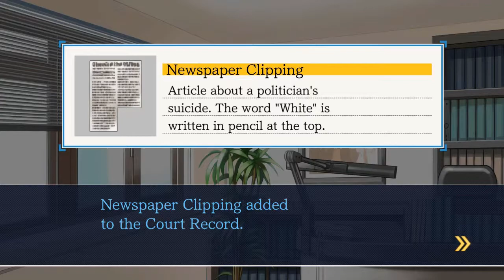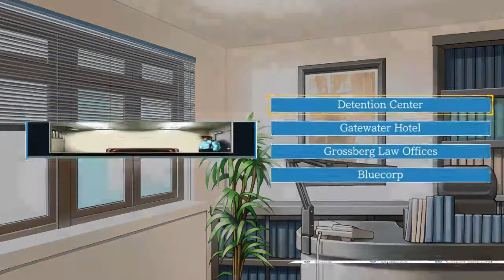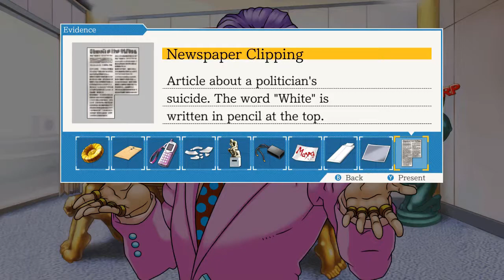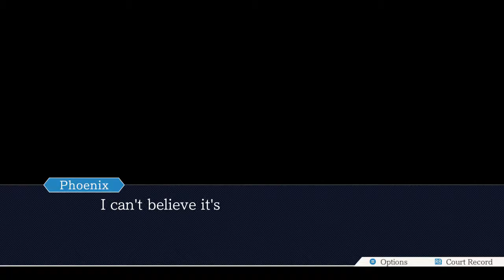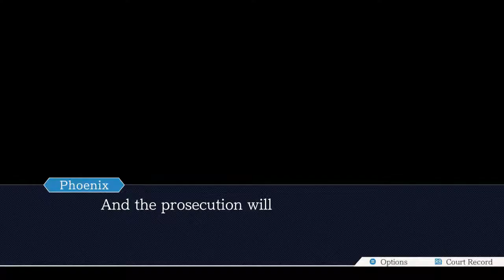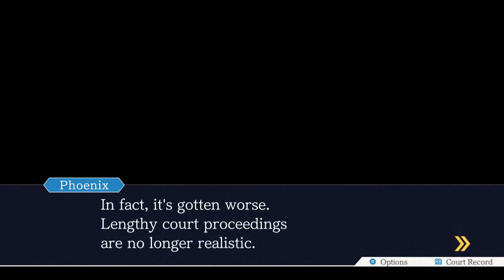Phoenix Wright: Ace Attorney Trilogy - Episode 4 (Turnabout Sisters) [Let's Play]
What a terribly loquacious individual...